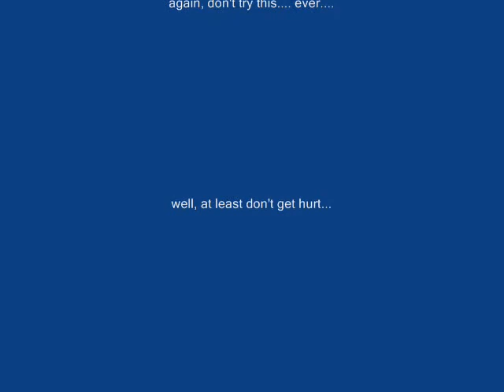US-101 Chattanooga's Bumper Chairs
Time to have a little fun in the office...  hee hee...